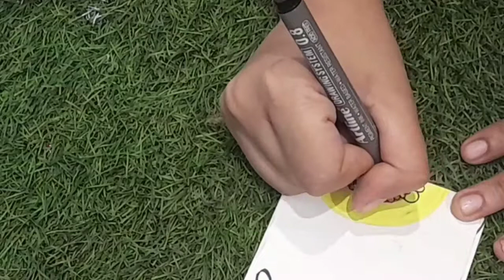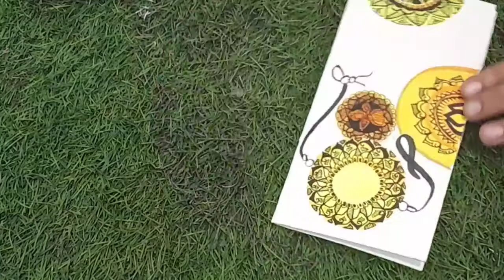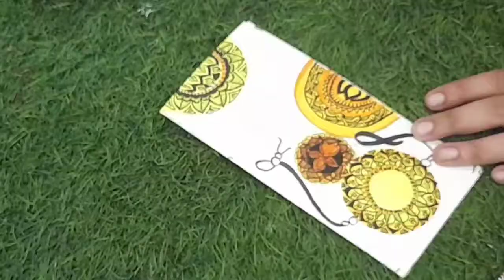raksha bandhan card| mandala art step by step